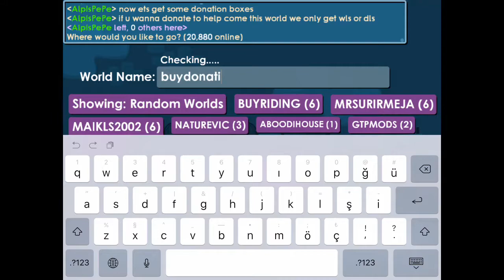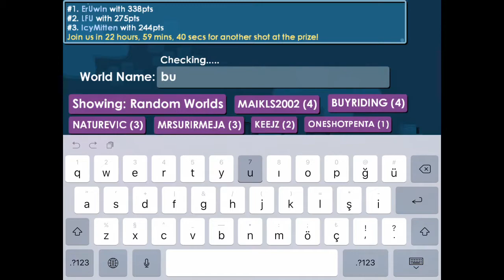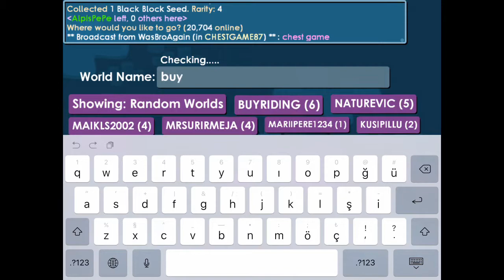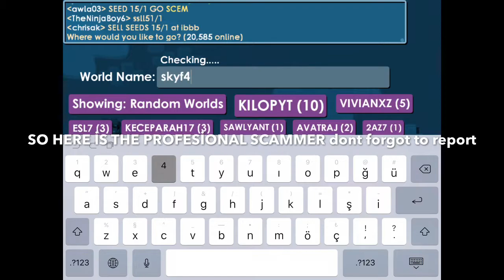1dl To 10dl Challange Denerken Scam Yedik?!?!GrowTopia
Scammerımızın worldune spam atalım arkadaşlar hak ettiğini görsün!

KAYBETTİĞİM DL İÇİN YARDIM OLARAK DL/WL LERİNİZİ MrStoo worldundeki donation boxa bırakabilirsiniz onları alırkende bir video çekeceğim!